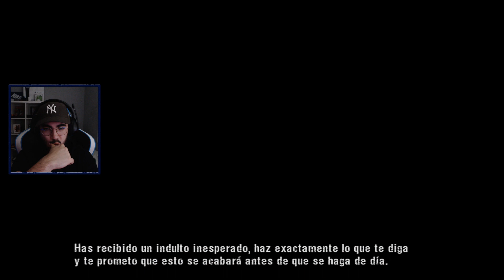BIENVENIDO A CARCER CITY 🔪 - MANHUNT #1